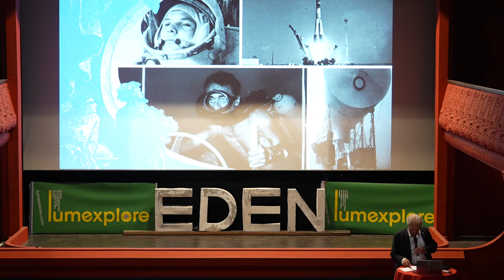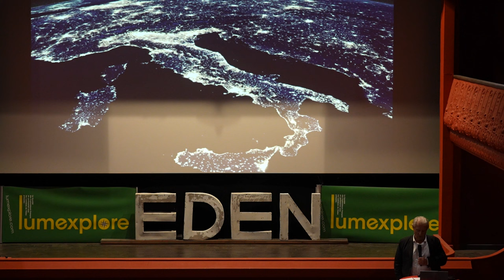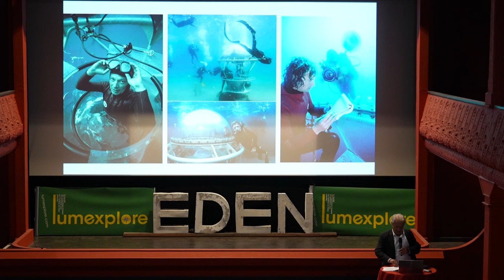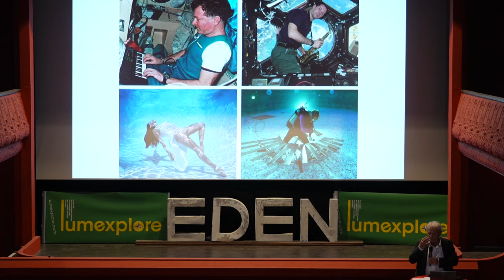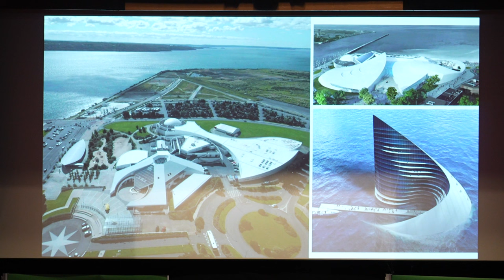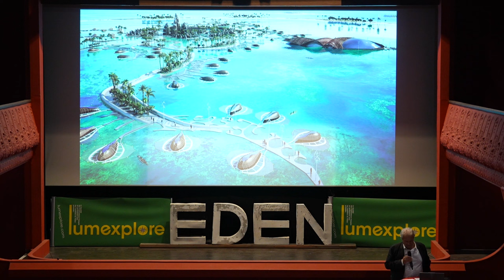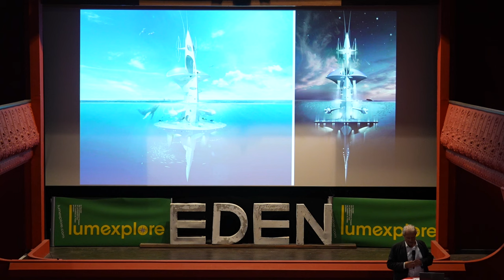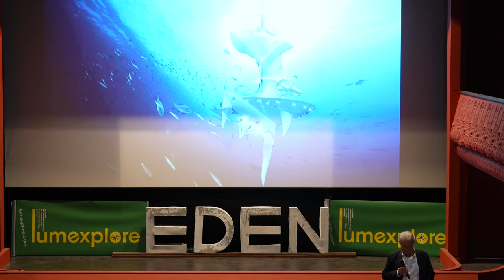LUMXP23 - Conférence "Habiter la mer et l'espace" par Jacques Rougerie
Jacques Rougerie est architecte océanographe, membre de l'Académie des Beaux-Arts, et initiateur du projet Sea Orbiter, un vaisseau vertical d’exploration et laboratoire océanographique géant.
Avec la participation de Lionel Suchet, directeur général délégué du CNES.

Ils font dialoguer au cours de cette conférence le monde sous-marin et le monde spatial en tant que milieu d'habitation humaine.

Introduction par Olivier Archambeau, président de la SEF et Alain Tixier, vice-président de la SEF et réalisateur de films notamment sur l'univers du spatial.